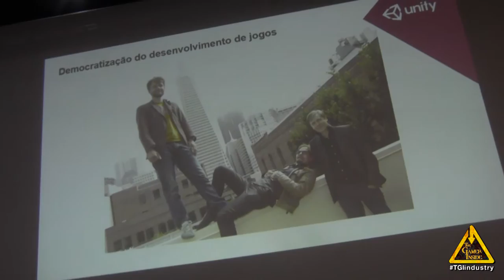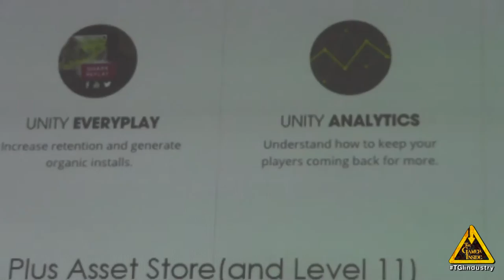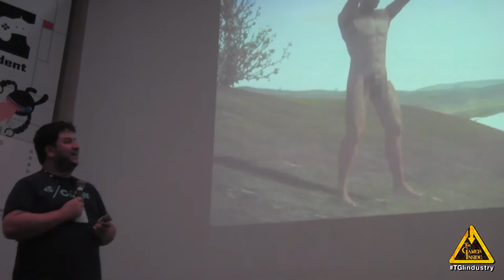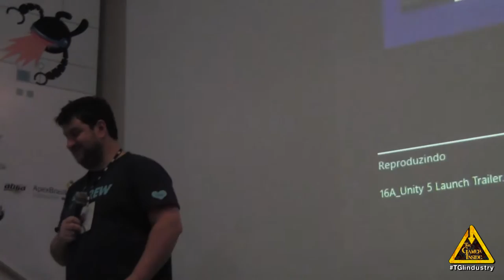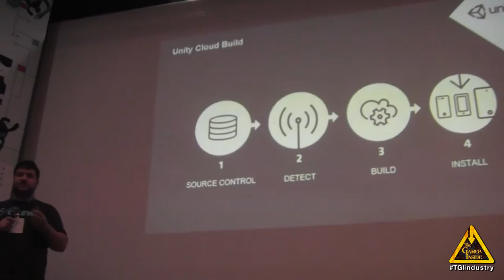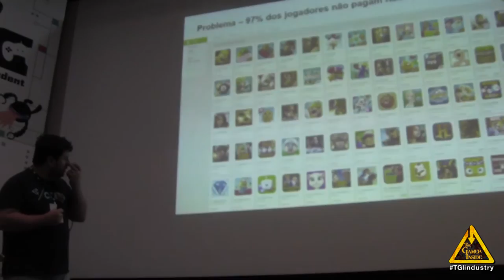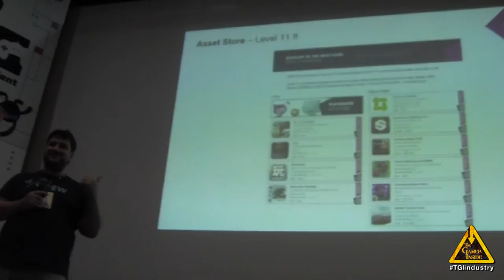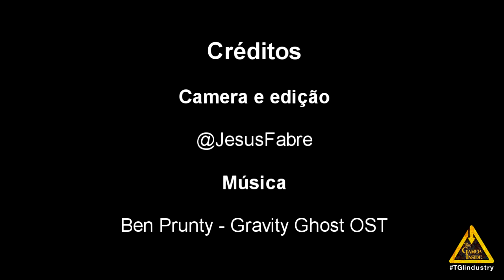BIG Festival 2015: Unity 5 - A Nova Geração de Desenvolvimento de Jogos / Jay Santos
Jay Santos, evangelista da Unity pro Brasil palestrou sobre as features e serviços que a nova versão da popular engine oferece pros desenvolvedores.